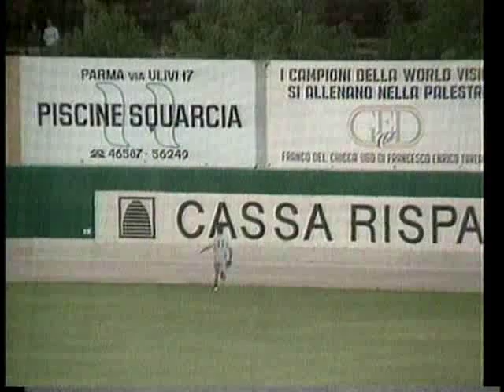Jugadas de Lazaro Vargas. Beisbol, Cuba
Mejores momentos del pelotero cubano Lázaro Vargas, del equipo Industriales.